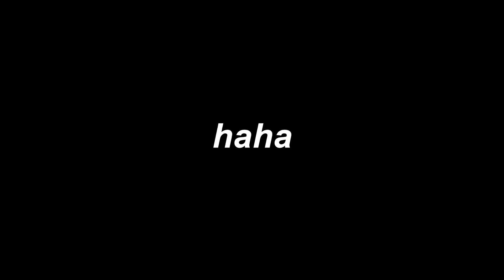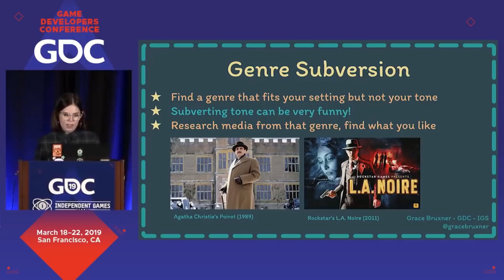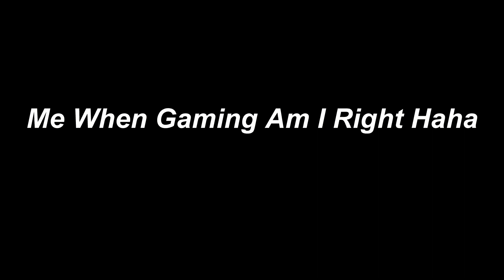Frog Detective: The Only Game Subverting Its Genre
Frog Detective 1: The Haunted Island is a dialogue-based mystery game that takes place on a single island. You have to complete tasks for funny animals in order to progress.

0:13 Frog Detective - The Supervisor Calls
3:48 Frog Detective - Amphibian Hop
4:14 Me - Picking Theme